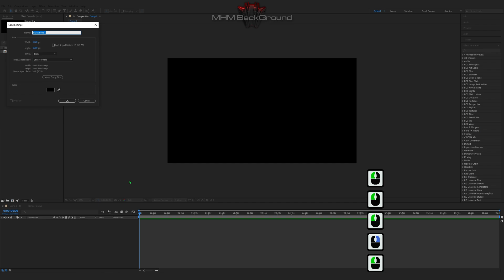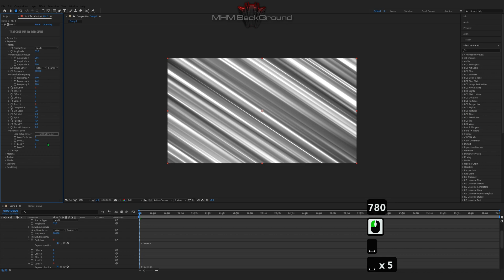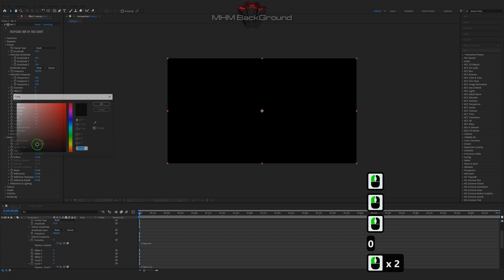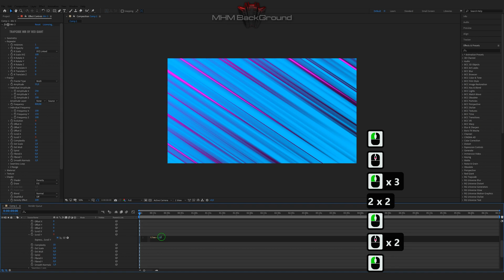Mir 3 Wave | After Effects Tutorial Background #91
Attention!

✪ The Set Of Plug-Ins:
- Optical Flares
- Plexus

✪ Visualization name: Mir 3 Wave

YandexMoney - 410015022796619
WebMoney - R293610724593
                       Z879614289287